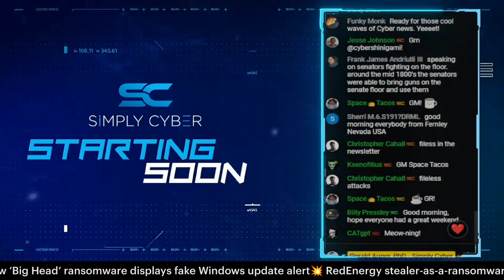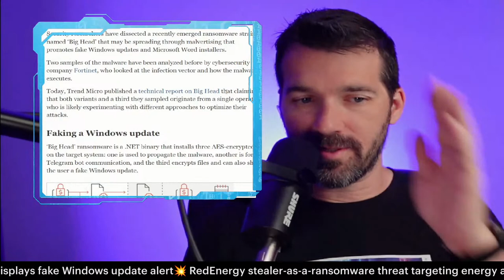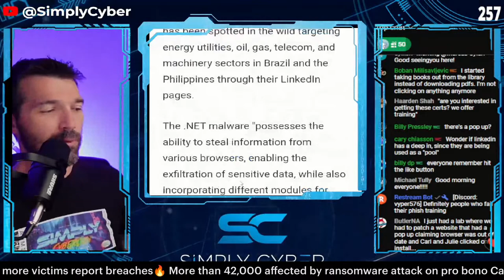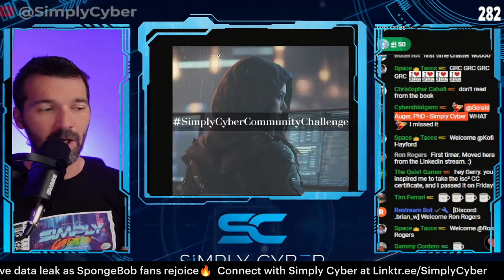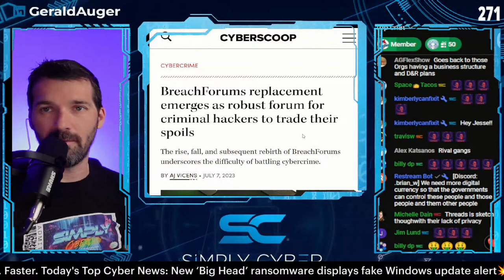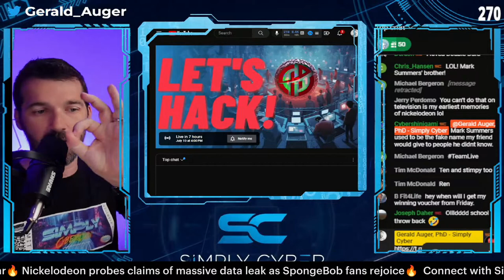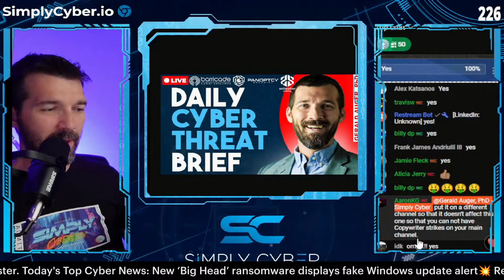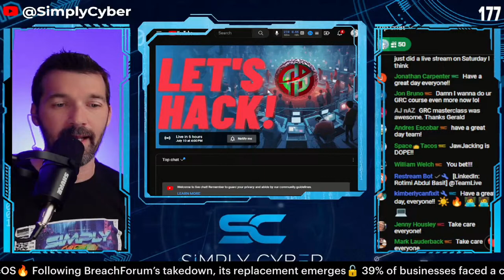🔴 July 10's Top Cyber News NOW! - Ep 404